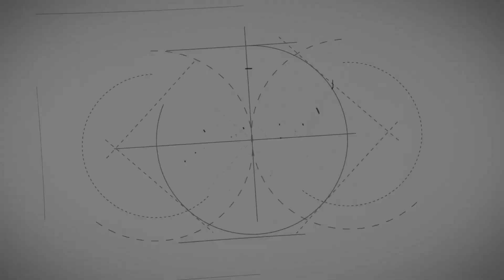NASA Tests Ways to Crash Land on Mars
We’re testing a new way of landing on Mars… by crashing into its surface. The Simplified High Impact Energy Landing Device (SHIELD) is a lander concept being tested at NASA’s Jet Propulsion Laboratory (JPL). It could one day provide a new way for low-cost missions to land on Mars. Rather than rely on parachutes or retrorockets, SHIELD would include a collapsible, accordion-like base to absorb the energy of a landing. A full-size prototype of the base was tested on Aug. 12, 2022. The prototype was hurled at the ground from the top of a nearly 90-foot-tall (27-meter-tall) drop tower at JPL. A steel plate ensured the impact was even harder than what would be experienced on Mars. The design worked: After crushing against the steel plate at 110 mph (177 kph), several electronic components inside the SHIELD prototype, including a smartphone, survived the impact. Credit: NASA/JPL-Caltech/California Academy of Sciences
NASA's mission is to pioneer the future in space exploration, scientific discovery, and aeronautics research. To do that, we have worked around the world -- and off it -- for more than 50 years, searching for answers to fundamental questions about our place in the universe. We're exploring space and discovering Earth. Join us for this exciting and important journey.

The National Aeronautics and Space Administration is America’s civil space program and the global leader in space exploration. The agency has a diverse workforce of just under 18,000 civil servants and works with many more U.S. contractors, academia, and international and commercial partners to explore, discover, and expand knowledge for the benefit of humanity. With an annual budget of $23.2 billion in Fiscal Year 2021, which is less than 0.5% of the overall U.S. federal budget, NASA supports more than 312,000 jobs across the United States, generating more than $64.3 billion in total economic output (Fiscal Year 2019).
At its 20 centers and facilities across the country – and the only National Laboratory in space – NASA studies Earth, including its climate, our Sun, and our solar system and beyond. We conduct research, testing, and development to advance aeronautics, including electric propulsion and supersonic flight. We develop and fund space technologies that will enable future exploration and benefit life on Earth.
NASA also leads a Moon to Mars exploration approach, which includes working with U.S. industry, international partners, and academia to develop new technology, and send science research and soon humans to explore the Moon on Artemis missions that will help prepare for human exploration of the Red Planet. In addition to those major missions, the agency shares what it learns so that its information can make life better for people worldwide. For example, companies use NASA discoveries and technologies to create new products for the public. To ensure future success for the agency and the nation, NASA also supports education efforts in STEM with an emphasis on increasing diversity in our future workforce.
The term "astronaut" derives from the Greek words meaning "space sailor," and refers to all who have been launched as crew members aboard NASA spacecraft bound for orbit and beyond. The term "astronaut" has been maintained as the title for those selected to join the NASA corps of astronauts who make "space sailing" their career profession.